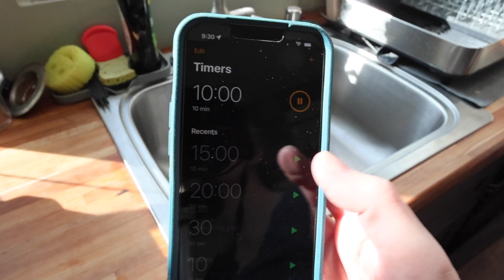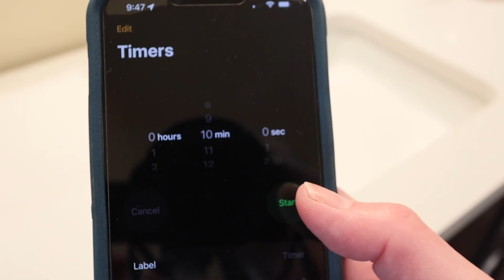Briotech Sanitizer & Disinfectant with Hypochlorous Acid Tested!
Thank you to my viewer Tiffany for mailing me the Briotech Sanitizer & Disinfectant to test!  I tested this product using Petri dishes and sterile swabs to see how well it removes bacteria from hard surfaces in my home.

***SUPPORT ME!***
I appreciate your help, it allows me to buy more products to test!
(paid link)
Leave a YouTube Super Thanks!
~~~SHOUTOUT TIME!!~~~
~Thank you for buying me some coffee~
Witfilda!
TJ!
Vyviane!
Kayla!
Mary!
C Leonard!
Ryan!
Kimberly!
Stephanie!
Jamie!
Pamela!
Katie!
Micah!
Dawn!
Cate!
Kimball!

~Thank you for the YouTube Super Thanks~
CDGMR1!
Heilyoutube!
Bereever!
Micah!
Eminor!
Terri!
Kenneth!
Pchillin68!
Folkmother!
Prayingwifeandmama4251!

Highland Rim Studio!
Knitsy Chick!
Micah!
Michelle!
Julie!

(I am trying to remember to post more here!!)